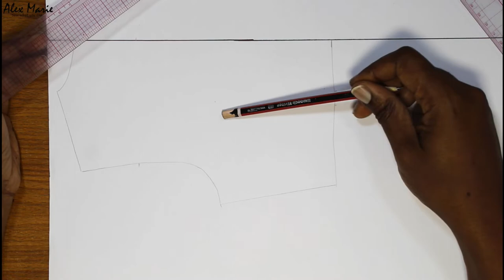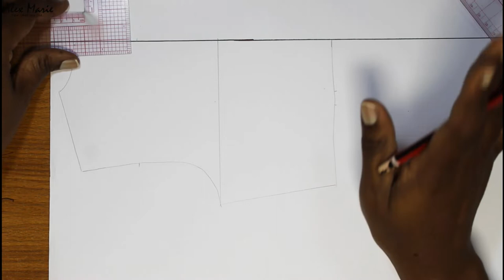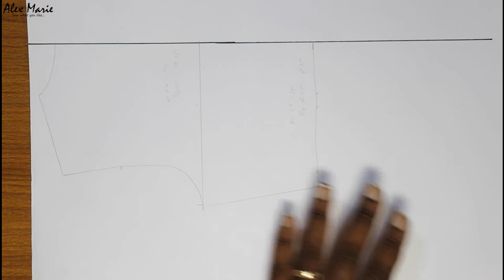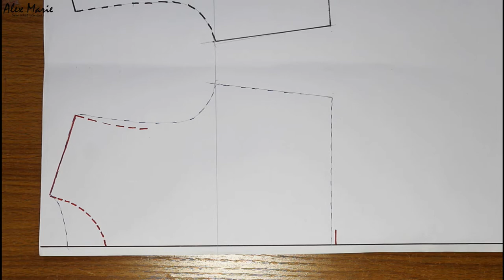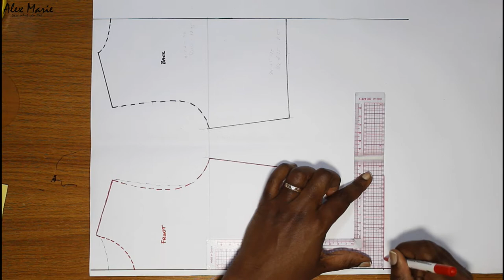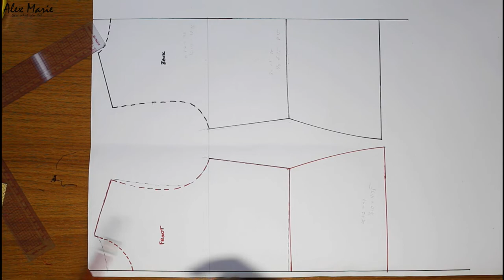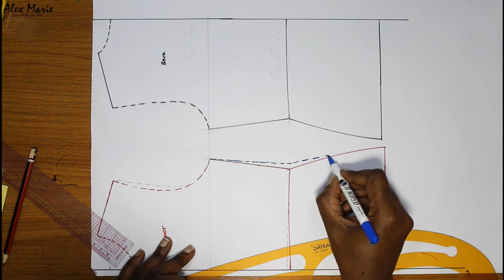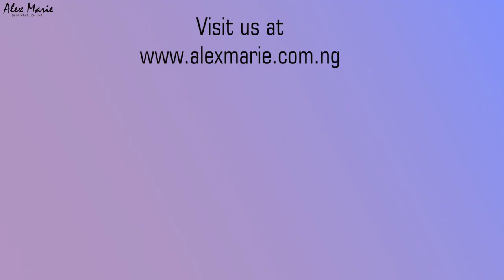Sewing Technique - Dartless Bodice Block, etc | Alex Marie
TIME STAMPS
Intro - 0:00
Back Bodice - 1:49
Front Bodice - 5:19
Convert to dress- 7:27
Other modifications - 9:18
Skirts and Trousers - 11:07